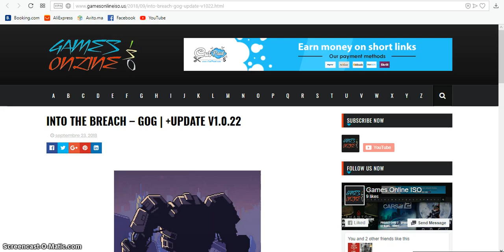INTO THE BREACH – GOG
Games.online.iso best and big web-site for downloading pc games for free with direct links so visit us and download any game you want & share it